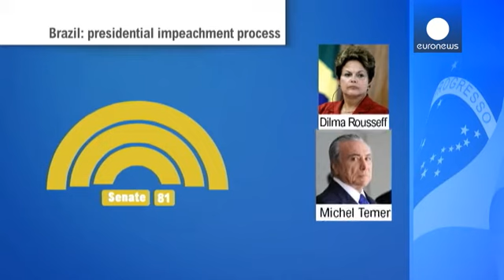Brezilya Kongresi'nin üst kanadı olan Senato, Devlet Başkanı Dilma Rousseff'in azliyle ilgili…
Gazetecilerimiz haber üzerinde çalışıyor. Yeni gelen bilgilerle haberi en kısa zamanda güncelleyeceğiz.…